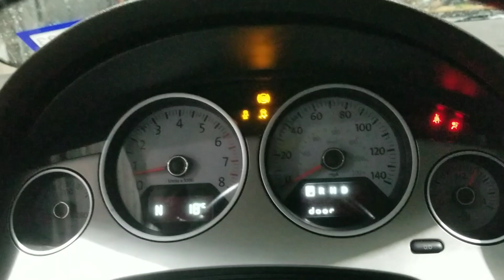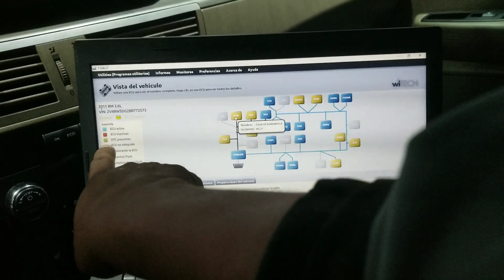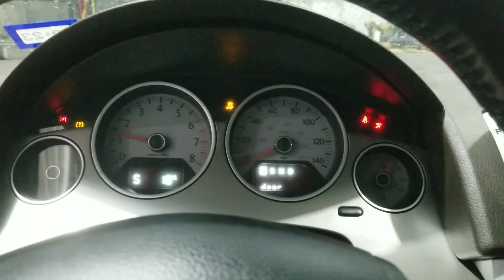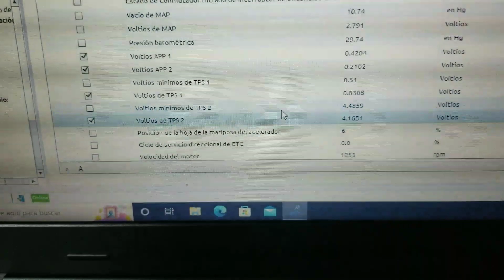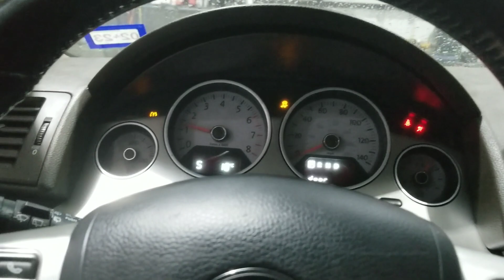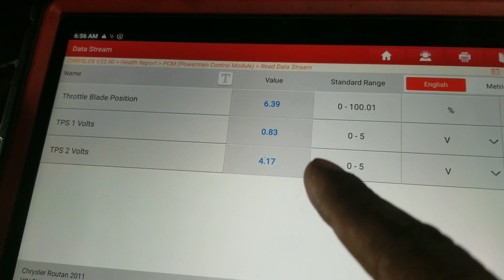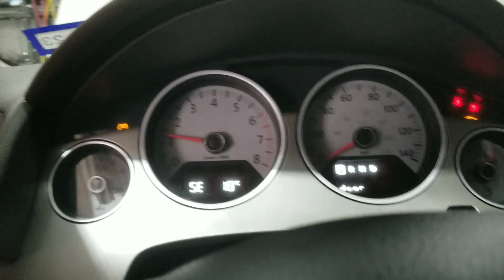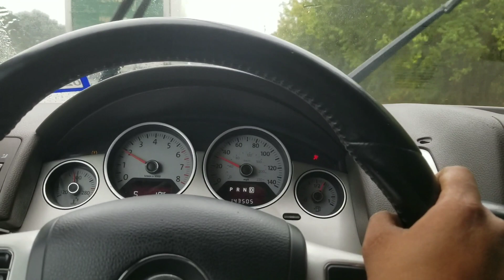Vw Routan 2011 3.6 Aceleracion inestable Despues De servicio Diagnostico y Reparacion👨‍🔧👨‍💻